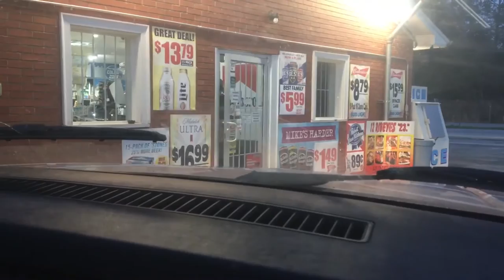Found the best fishing spot ever and got kicked out vlog #3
Went fishing then bowling had a day full of fun follow Rodger on Instagram hopefully I'll be off crutches and ready to ride my Dirtbike again in a couple weeks